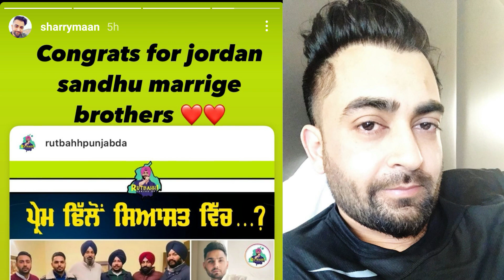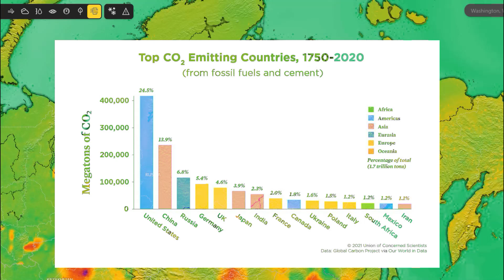Prem Dhillon Vs Sidhu Moosewala ? | Tom Cruise Movie Shooting in Space| Sharry Maan Funny Moment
0:00 Prem Dhillon Joines Akali Dal ?
0:18 Sharry Maan di Item 🤣🤣 | Funny
0:48 Politician Dis Sidhu Moosewala with Babbu Maan Song Line
1:31 Tarsem Jassar Ep With Wazir patar
1:57 Air Pollution Affects Brain
2:34 Air Pollution vs GreenHouse / Carbon
5:16 Tom Cruise's Space Movie Shooting 2024